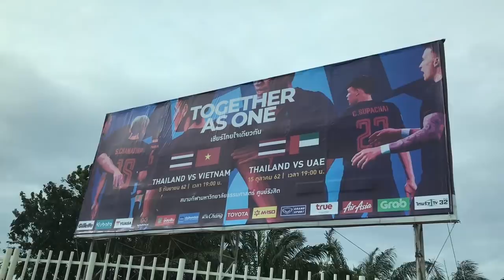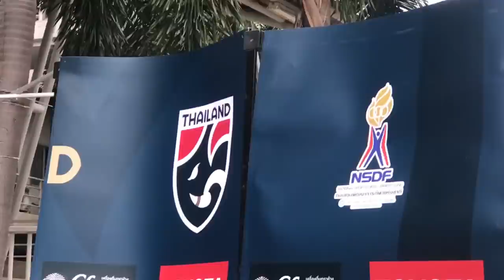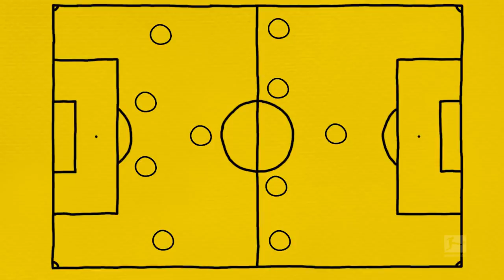Chanathip tôn vinh Quang Hải - HLV Thái Lan từ chối nói về HLV Park Hang Seo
Thăm sân Thammasat - nơi diễn ra trận Thái Lan vs Việt Nam ở vòng loại World Cup 2022, phỏng vấn HLV Akira Nishino, Chanathip Songkrasin, Kawin, Supachai Jaided. Trong cuộc trả lời phỏng vấn này, HLV Akira Nishino từ chối nói về HLV Park Hang Seo và đội tuyển Việt Nam, trong khi đó, Chanathip Songkrasin đánh giá cao Quang Hải, Supachai Jaided vẫn nhớ tấm thẻ đỏ phải nhận sau pha phạm lỗi với Đình Trọng.